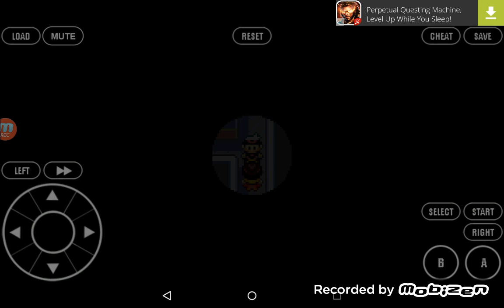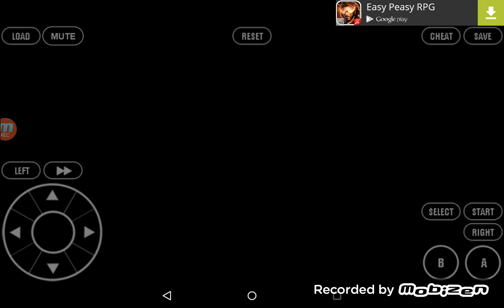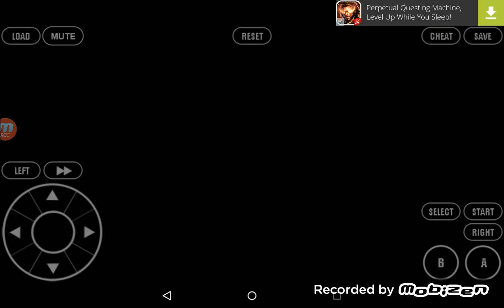Pokemon Ruby episode 4 Dewford Gym Leader Failed